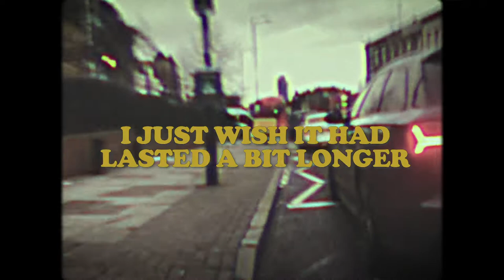James Sullivan "Lea Bridge"